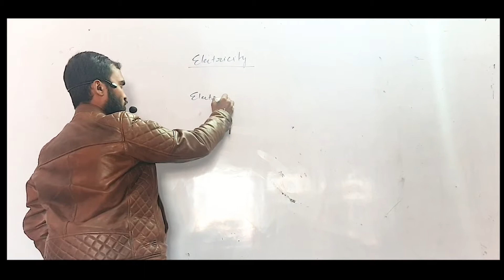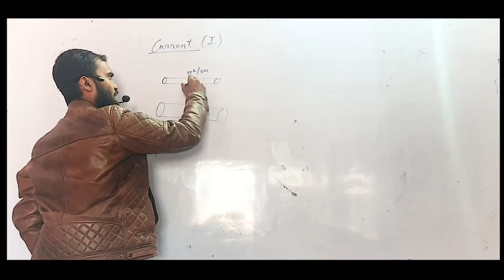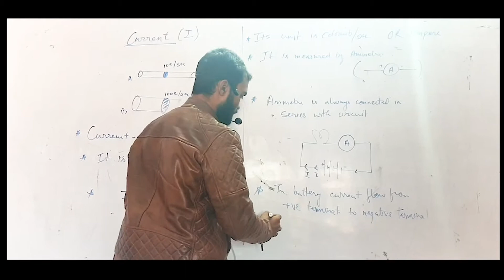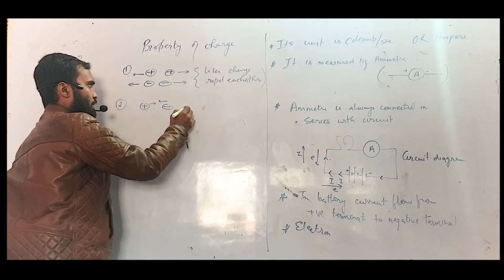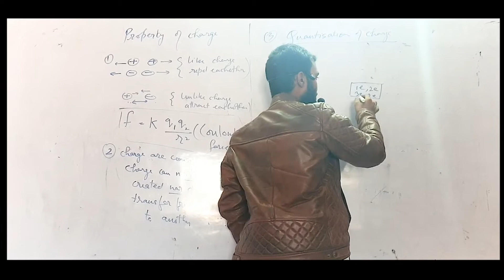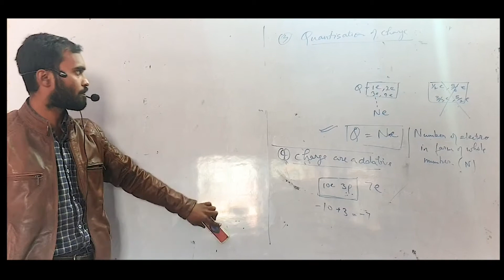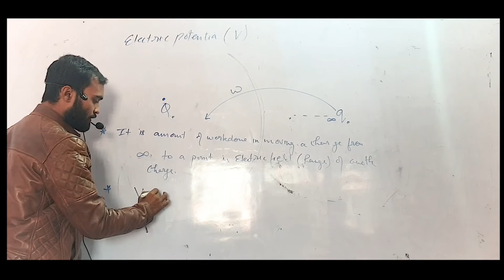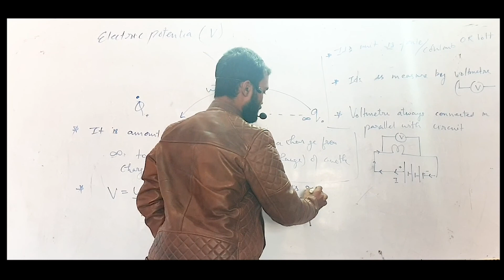ELECRRICITY PART 1